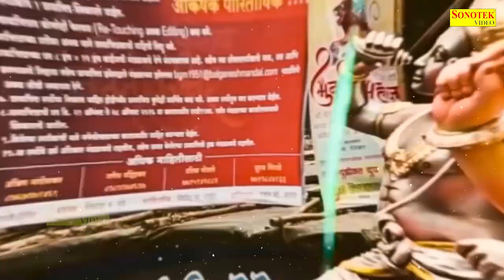सुबह - सुबह आज के दिन यह कथा सुनने से सारी दुःख दरिद्रता व गरीबी समाप्त हो जाती है......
Chanda Pop Song Present “   ” A Latest New Hindi Song 2020. Song by "  " Exclusively on Chanda Pop Songs.